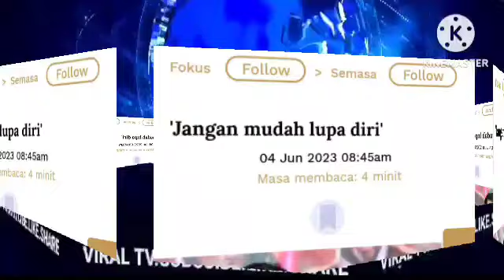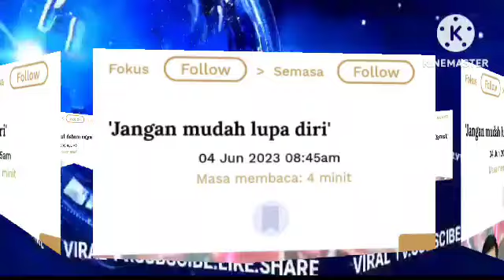GENAPNYA 5BULAN BERSAMA IRA, SYAMSUL YUSOF TIBA² PUTUSKAN INI? ASTAGA TAK SANGKA